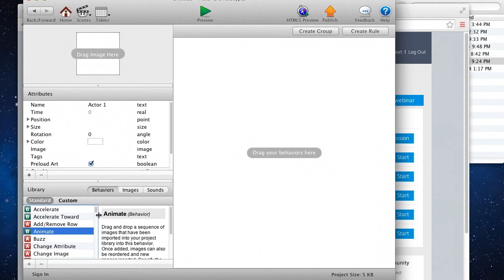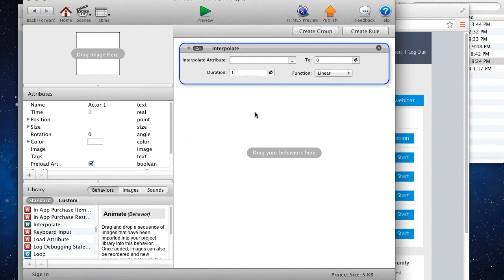Panel Discussion With Alan Uthoff and Stephen Nichols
Our December 2014 Monthly Meetup was a panel panel discussion with Alan Uthoff and Stephen Nichols.